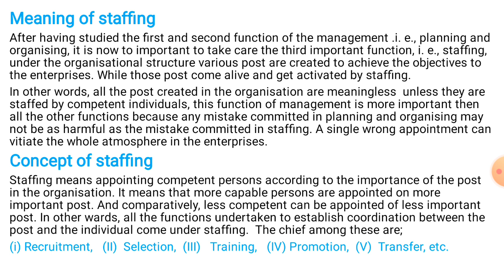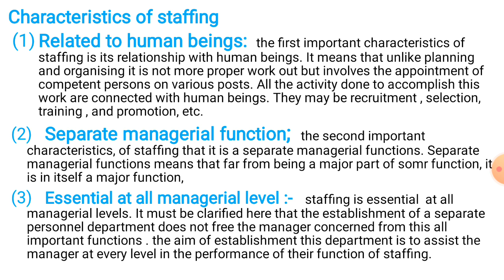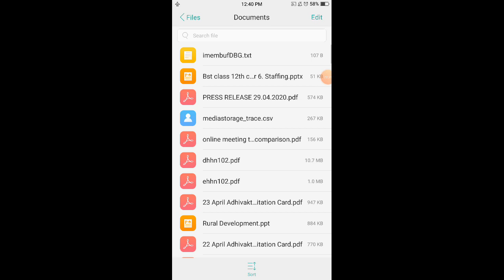Class 12 B St Staffing 1